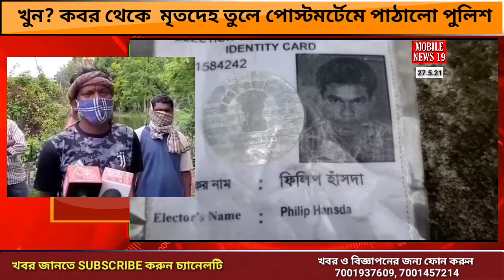খুন করে দেহ পুঁতে দেওয়ার অভিযোগ। মাটি খুঁড়ে মৃতদেহ তুলল পুলিশ Police removed the body from the grave